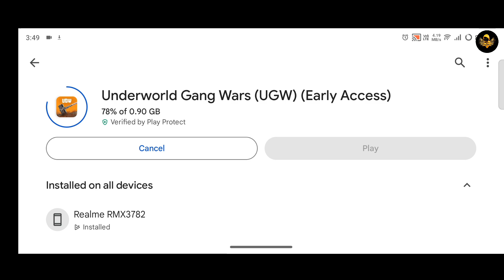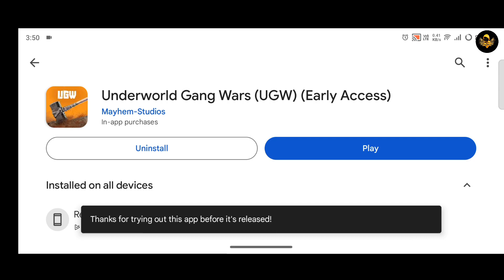How To Download UGW New Update | UGW Download Link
*Official Content Creator of UGW*

Please note that I have all necessary permissions to upload the gameplay videos by Mayhem Studios.

Gaming Device - iQOO Neo7 (12GB/256GB)

UPI - acxlien@axl